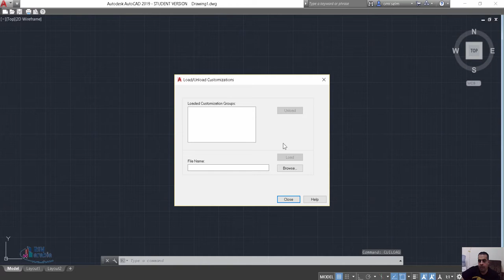autocad cui اظهار القوائم